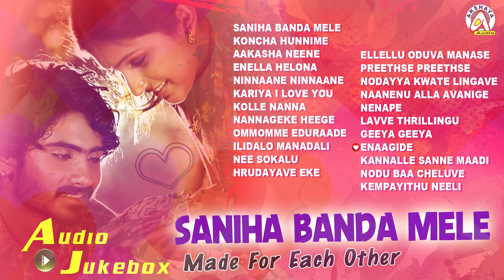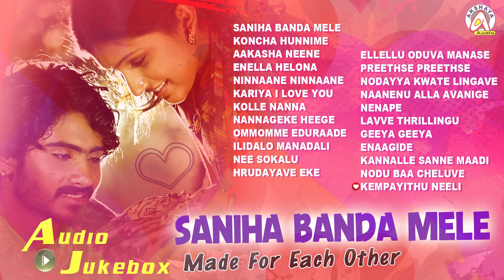Saniha Banda Mele - Made For Each Other | Valentine's Day Special Love Songs | Best Kannada Songs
Listen the Valentine's Day Special Love Songs Collection "Saniha Banda Mele" - Made For Each Other...  on Akshaya Audio

♫ Track List ♫

1 Title : Ambara
 Songs : Saniha Banda Mele
 Singer :  Sonu Nigam, Yashi
 Lyrics :  L. Manjunath, Roshan

2 Title : Olave Vismaya
 Songs : Koncha Hunnime
 Singer :  Sonu Nigam, Archana Ravi
 Lyrics :  Kaviraj

3 Title : Ambari
 Songs : Aakasha Neene
 Singer :  Sonu Nigam
 Lyrics :  Jayanth Kaikini

4 Title : Bangari
 Songs : Enella Helona Anthidde
 Singer :  Sonu Nigam, Shreya Ghoshal
 Lyrics :  Jayanth Kaikini

5 Title : Suntaragali
 Songs : Ninnaane Ninnaane
 Singer :  Kunal Ganjawala, K. S. Chithra
 Lyrics :  Rangnath

6 Title : Duniya
 Songs : Kariya I Love You
 Singer :  Rajesh Krishnan, Nanditha
 Lyrics :  V. Nagendra Prasad

7 Title : Gunavantha
 Songs : Kolle Nanna
 Singer :  Rajesh Krishnan, K. S. Chithra
 Lyrics :  Hamsalekha

8 Title : Dhool
 Songs : Nannageke Heege
 Singer :  Haricharan, Nanditha

9 Title : Punda
 Songs : Ommomme Eduraade
 Singer :  Kunal Ganjawala, Nandini

10 Title : Yogi Duniya (Duniya 2)
 Songs : Ilidalo Manadali
 Singer :  Rajesh Krishnan, Aishwarya Rangarajan
 Lyrics :  Arasu Antare

11 Title : Ambari
 Songs : Nee Sokalu
 Singer :  Shreya Ghoshal
 Lyrics :  A. P. Arjun

12 Title : Hrudayadali Idhenidu
 Songs : Hrudayave Eke Heegade
 Singer :  Hariharan, Nanditha

13 Title : Sidlingu
 Songs : Ellellu Oduva Manase
 Singer :  Avinash Chebbi
 Lyrics :  Arasu Anthare

14 Title : Preethse Preethse
 Songs : Preethse Preethse
 Singer :  Kunal Ganjawala, J Anoop Seelin

15 Title : Duniya
 Songs : Nodayya Kwate Lingave
 Singer :  M.D. Pallavi

16 Title : Kalaya Tasmai Namaha
 Songs : Naanenu Alla Avanige
 Singer :  Sunidhi Chauhan, Vardhan
 Lyrics :  Chandrashekar Srivasthav

17 Title : Nam Areal Ondina
 Songs : Nenape
 Singer :  Karthik
 Lyrics :  K. Kalyan

18 Title : Ambara
 Songs : Lavve Thrillingu
 Singer :  Tippu, Supriya Rohith
 Lyrics :  Nagaraj Kote

19 Title : Bhagyaraj
 Songs : Geeya Geeya
 Singer :  Harish Raghavendra, Shwetha Devanahalli
 Lyrics :  Keshava Murthy

20 Title : Jinke Mari
 Songs : Enaagide
 Singer :  Shaan
 Lyrics :  Ghouse Peer

21 Title : Bangari
 Songs : Kannalle Sanne Maadi
 Singer :  Karthik, Supriya Ramakrishnayya
 Lyrics :  Ghouse Peer

22 Title : Hrudayadali Idhenidu
 Songs : Nodu Baa Cheluve
 Singer :  Sonu Nigam

23 Title : Body Guard
 Songs : Kempayithu Neeli Akasha
 Singer :  Karthik, Anuradha Bhat
 Lyrics :  Kaviraj